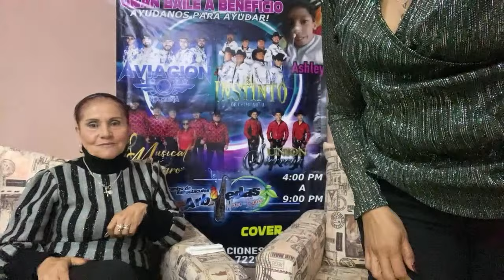Que milagro!!! En compañía la hermosa de Tita 🌹🌹🌹